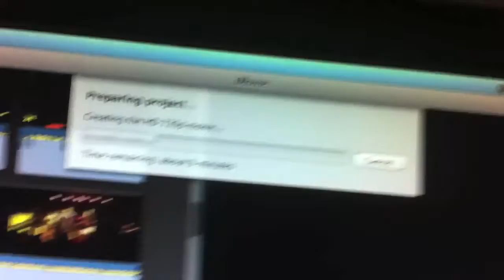FTL - 22/02/2013 (Ft. Chris)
FTL